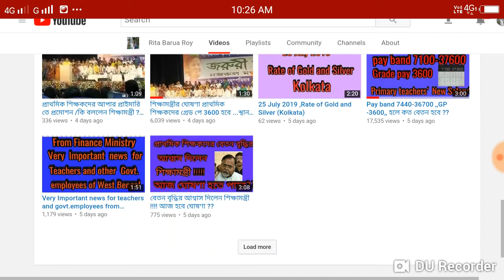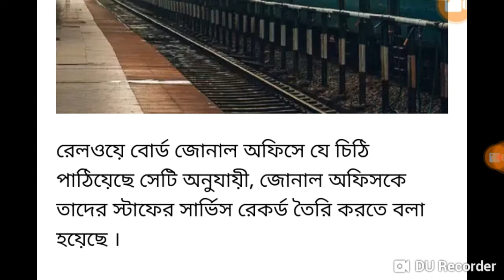প্রায় তিন লক্ষ সরকারি কর্মী ছাঁটাই করার প্রক্রিয়া শুরু !!!